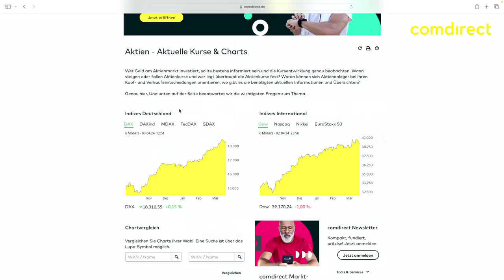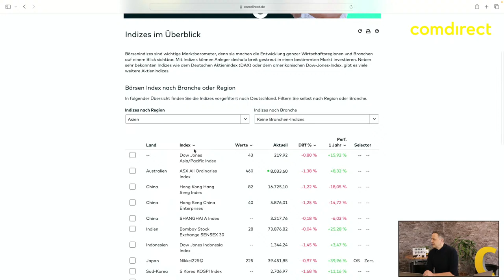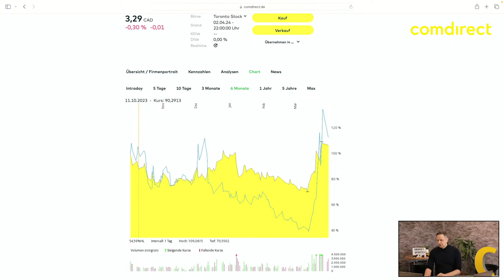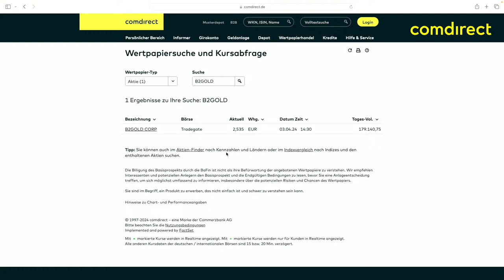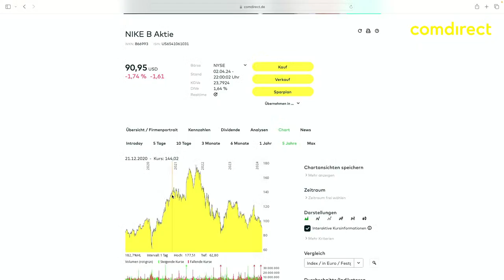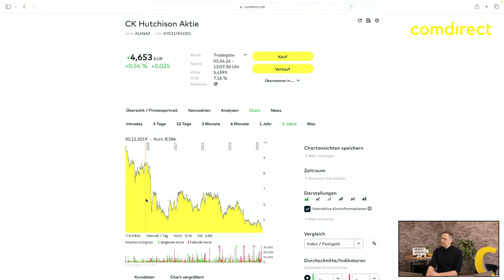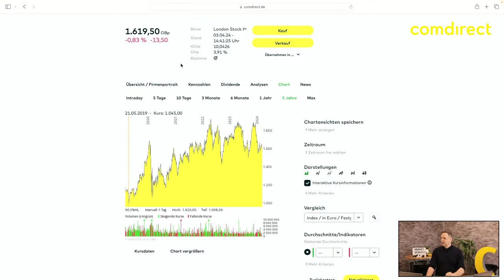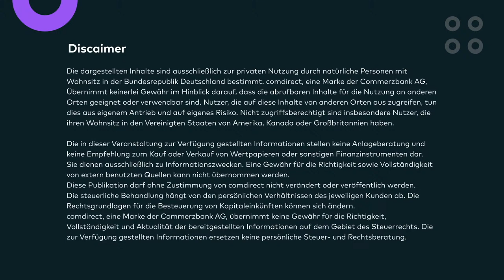Markt-Update Live - 03.04.2024 u.a. mit Cancom, B2Gold, Terex und euren Wunschaktien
Der Marktexperte Andreas Lipkow analysiert live die Börsenentwicklungen der letzten Handelstage und beantwortet eure Fragen zur aktuellen Lage an den Aktienmärkten.

0:00 Intro
2:37 DAX 40
5:44 S&P 500
8:55 Nasdaq 100
9:54 Nikkei 225
12:15 Tilray/ Canopy Growth
19:26 Cancom SE
22:55 Gold/ B2Gold
29:14 Terex Co
33:35 Nike/ Adidas/ Under Armour
40:25 Jeronimo Martins
43:22 CK Hutchison
46:34 Shell Plc
51:30 SSE Plc
54:21 Xiaomi/ SU7
57:01 American Water Works
1:00:40 Disclaimer

Kurz-Videobeiträge zu allen Einzelwerten, die Andreas Lipkow in den jeweils 4 letzten Wochen Markt-Update vorgestellt hat, findet ihr auch in unserem Markt-Update Archiv